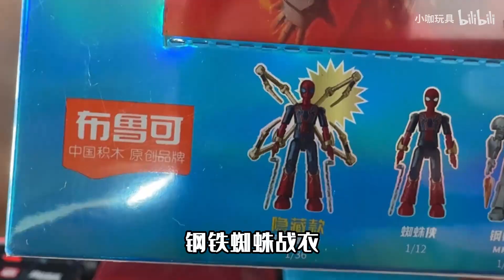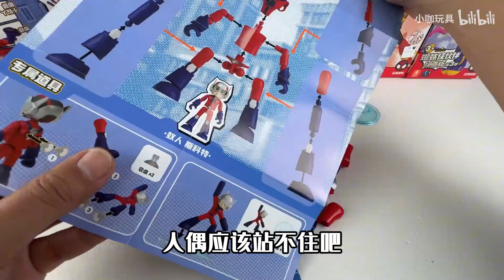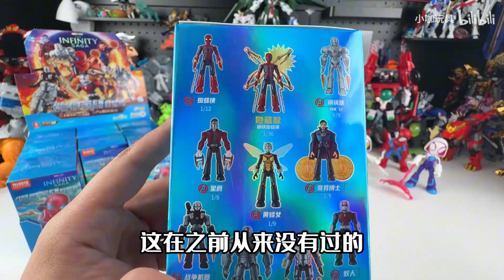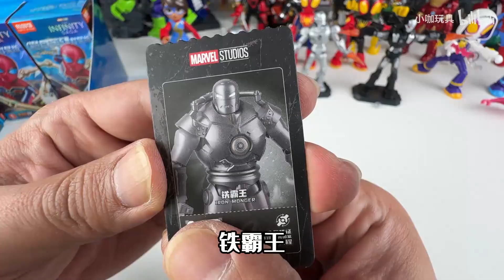布鲁可漫威英雄群星2弹，蜘蛛侠皮套全新升级，材质堪比隐藏